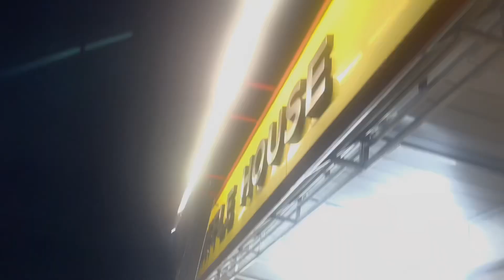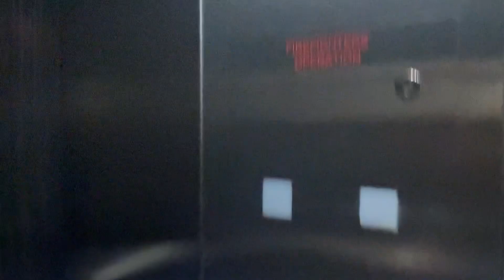WEEKLY VLOG | Flowers, Church, Cooking, and Work | EP. 39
I can buy myself flowers! Ain’t that what Miley said ?!

For more